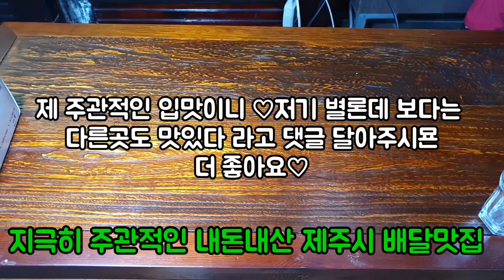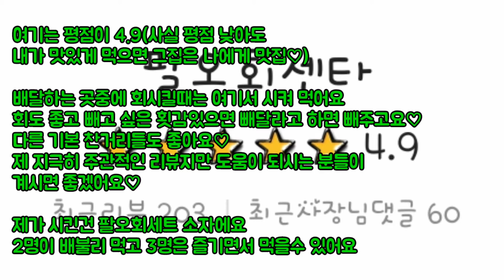제주에서 회배달 시키기/주관적인 입맛/제주팔오회센타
제가 회 시킬때 자주 시키는 집이에요♡
제 입맛에 괜찮고,회도 싱싱하고, 같이 오는 찬들도 술안주하기 좋아요^^
 혹시나 제주에 계시거나  놀러 오신분들중 밤에 회 먹고 싶다면 추천요♡
완전 애정하는 곳
그래도 지극히 주관적인 입맛이니♡
참고만♡

오늘도 내일도 화이팅^^

시킨곳은
팔오회센타
제주 제주시 도남로12길 9